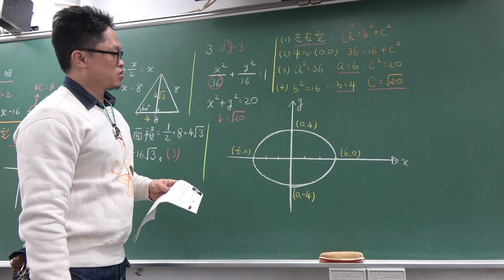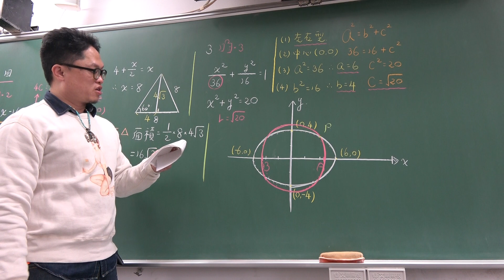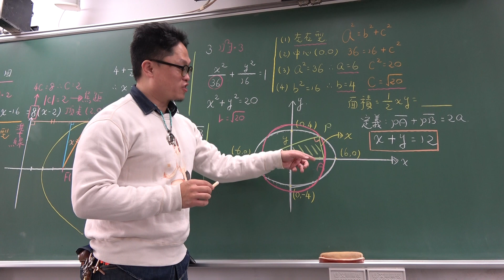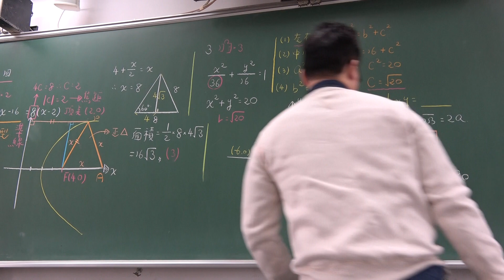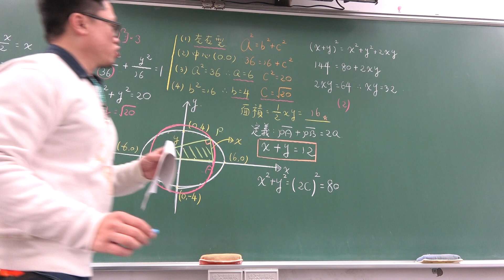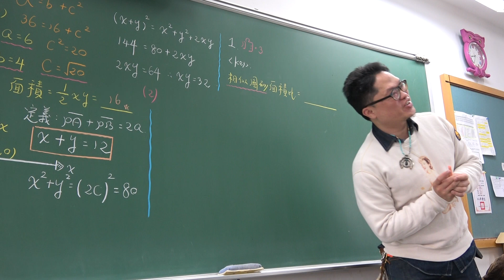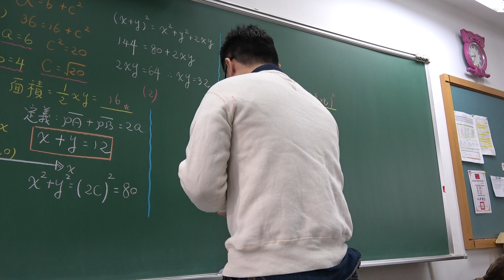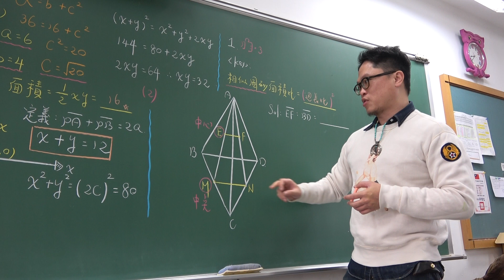對話式講義總複習第98堂(考前猜題第11回)(2)301